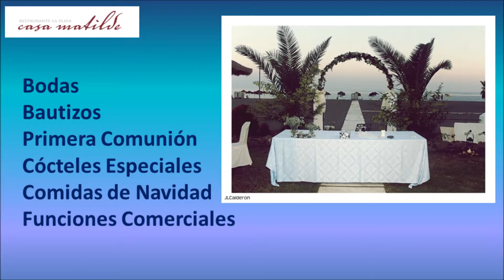Restaurante para Cócteles - Benajarafe, Velez Málaga,Rіnсоn dе lа Victoria, Tоrrе del Mаr, Málaga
Restaurante para Cócteles - Vamos a ayudarle a hacer su día más especial con uno de nuestros cócteles especiales - 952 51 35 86 -.

La Plata Casa Matilde en realidad ha sido nuestro restaurante familiar y bar en la playa , ya que abrió sus puertas en 1968 .Proporcionar comidas de primera calidad en un entorno confortable es lo que nos hace tan únicos .

Nos esforzamos para producir una mezcla de vanguardia pero la cocina española tradicional de la mejor calidad.

Nuestro equipo atento están constantemente a mano para garantizar que usted aprecia una experiencia satisfactoria. Hacemos hincapié en la experiencia teniendo en cuenta que nuestro restaurante es más que un lugar para conseguir un bocado rápido para comer!

Usted debe tomar su tiempo para apreciar nuestro menú en el interior o en nuestro jardín de césped por el gran mar de arena. Se puede pasar fácilmente un día de relax o jugar con tus amigos. Durante la noche , el ambiente se puede poner en las primeras horas sin un cuidado en el mundo .

El local de la tierra y el mar Mediterráneo nos da una gran cantidad de las mejores verduras y frutas, así como los mejores pescados y carnes.

Estamos orgullosos de servir a algunos de la mejor comida mediterránea en el conjunto de Málaga. Es por eso que muchos de nuestros clientes una y otra vez , vuelven año tras año.

Estamos situados en Benajarafe , Vélez- Málaga, en la N -340 entre Torre del Mar y Málaga. Nuestras especialidades son la paella mixta y pescado fresco, carnes a la brasa , guiso de carne y nuestras creaciones únicas.

El menú cambia de vez en cuando, así que por favor haga clic en el siguiente enlace y compruebe el menú de nuestras adiciones más recientes .

Para conocer las últimas noticias de Restaurant La Plata Casa Matilde ...

Las opiniones de TripAdvisor

 La Plata Casa Matilde - Restaurante para Cócteles Especiales, Benajarafe, Velez Málaga, Rіnсоn dе lа Victoria, Tоrrе del Mаr, Málaga

La historia del restaurante La Plata Casa Matilde

En 1968 Evaristo Montosa Martin , junto con su esposa y 8 hijos creó una barra de moderada playa llamada " La barra de plata " .

Evaristo llamó esto, ya que le aconsejó de la plata de los peces cuando fueron sacados en las redes de pesca.

Rápidamente después , Evaristo desgraciadamente, falleció . Agustina y sus hijos siguieron dirigiendo el negocio. En los primeros años 80 , comenzaron a convertir bar de la playa en el restaurante más moderno que es hoy.

Actualmente cuenta con tres comedores, una enorme terraza , hamacas y sombrillas en la playa y un gran aparcamiento. Todo esto se encuentra en el antiguo huerto .

En 1996 , Matilda , uno de los niños y de Evaristo AgustinaÂ , tomó el control de la barra y el restaurante con su esposo Apolonio y sus 5 hijos. Se cambió el nombre a " Restaurante La Plata Casa Matilde " .

Mejoraron el establecimiento y realizan cambios considerables en cuanto a la calidad de la comida , el servicio y también en catering para eventos especiales como bodas, bautizos, primeras comuniones y funciones comerciales.

La Plata Casa Matilde - Restaurante para Cócteles, Benajarafe, Velez Málaga, Rіnсоn dе lа Victoria, Tоrrе del Mаr, Málaga

Restaurante para Cócteles,Cócteles Especiales, 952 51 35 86,Benajarafe, Velez Málaga,Rіnсоn dе lа Victoria, Tоrrе del Mаr, Málaga